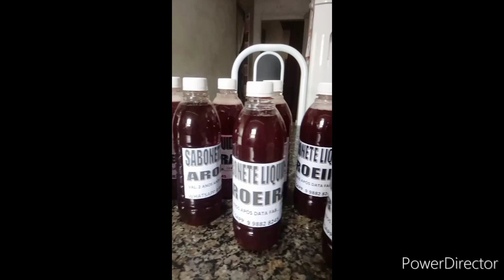APRENDA A ENVIAR OS SEUS PRODUTOS DE FORMA ECONÔMICA | Casa do Sabão